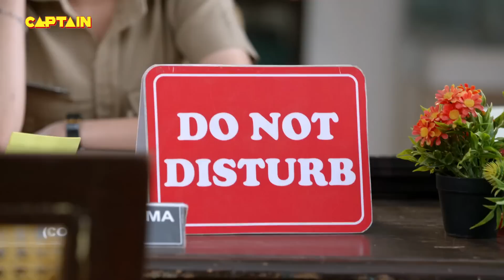मेरे पापा एक किन्नर है || Maddam Sir - Ep. 117